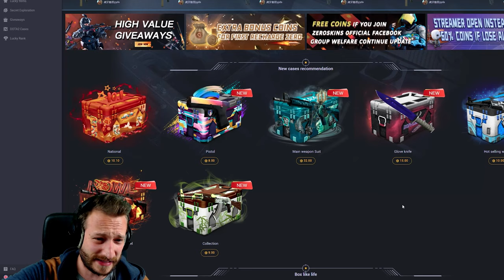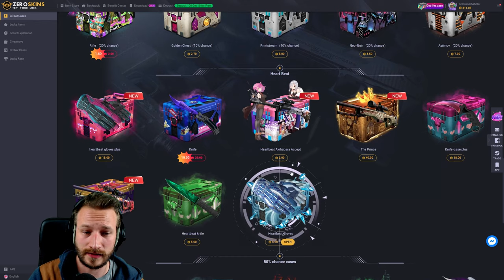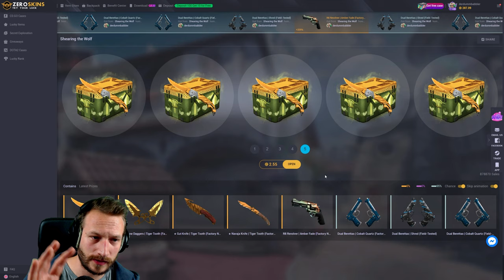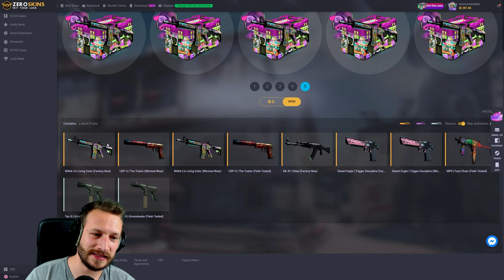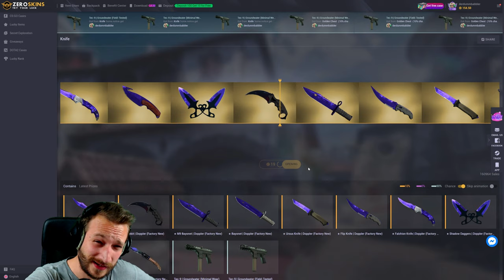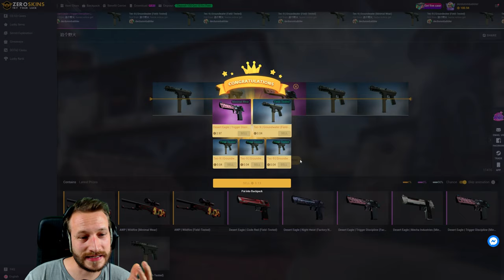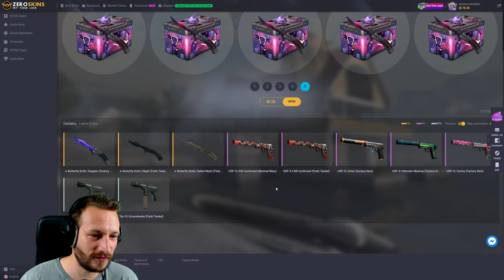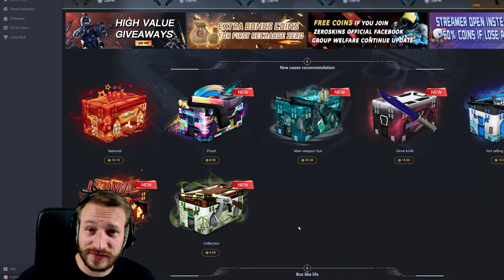PROFIT mit neuer 1$ Case 💲😎💲 | +GIVEAWAY! CS:GO Case Opening auf ZeroSkins [18+]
Eine neue 1$ Case ist am Start und sie scheint genau so edel wie unsere erste 1$ Exploration zu sein :D EZ PZ PROFIT

Inhalt:
00:00 Intro + Belehrung
4:55 Gambling Chancen Test
7:44 Gambling
24:13 Auszahlung
25:38 Giveaway
25:54 Outro

• Mein Epic Creator Code: DERDUMMBABBLER